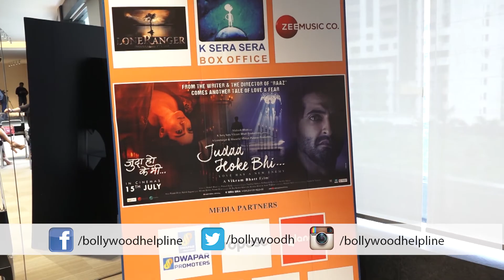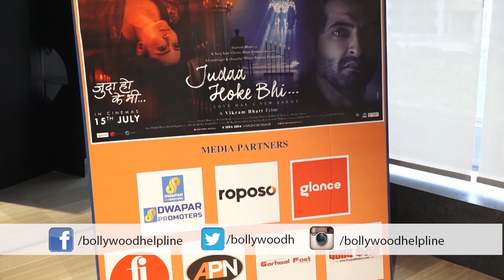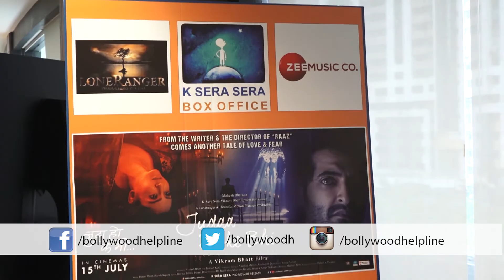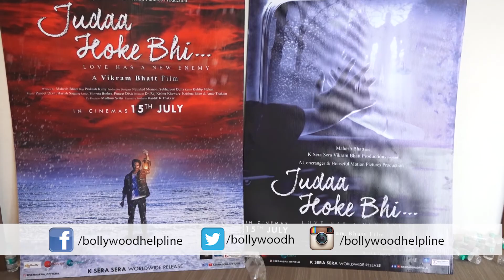Vikram Bhatt, Akshay Oberoi, Meherzan Mazda Promotes Their Film Judaa Hoke Bhi